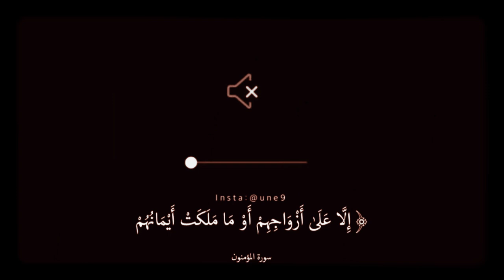ترتيل جميل للقارئ رعد محمد الکردي - سورة المؤمنون كاملة HD 1080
رعد محمد الکردي - سورة المؤمنون HD 1080
HD1080
رعد بن محمد الكردي " قراءة لما تيسر من سورة طه (1- 103) ليلة 29 رمضانأذان يفوق الوصف بصوت الطفل الكفيف على البواطي مع القارئ الشيخ إبراهيم وائل أبو بكر

مجموعة_مواقع_مداد | موقع إسلامي يحتوي على تلاوات القرآن الكريم الخطب و المحاضرات الصوتية والمرئيةKapıdaki kör çocuğun sesiyle abartılı kulaklar okuyucu Şeyh Ibrahim Wael Abu Bakr ile birlikte

 # Mjmuah_mwaqa_madad |  İslami site Kur'an-ı Kerim okur konuşmalarını içerir ve sesli ve görüntülü dersler verirMini Food　Curry and Rice 食べれるミニチュア　カレーライス

ロールアイス Roll Ice Cream 本場タイ no,4 4k smoothQ

今回はチョコレートمسابقة مزامير داوود لصغار حفظة القرآن الكريم اعداد و تقديم رضوان حسين
شاهد التحدي الجدي ليوسف حنشي الطفل المتوحد بالنصف النهائي لمزامير داوود ليثبت للجميع انه معجزة حقيقيةاعجاز فريد من نوعه يوسف الطفل المتوحد الصغير الجزائري ينافس كبار قراء العالم من مسابقة مزامير داوودالطفل السوري الذي جعل الشيخ محمود الحسنات يبكي بحرارة على الهواء مباشرة

للقران الكريم
quran recitation quran mp3 INDONESIA
al quran quran pak holy qur'an greatest signs
beautiful سینا فتحی
most beautiful بکا
the most beautiful quran recitation بکاء الجمهور
amazing crying
beautiful audio ابکت یبکی المستمعین لجنة التحکیم
beautiful audio
mp3

voice
by child
beautiful with english translation
beautiful dailymotion
sheikh ragheb ghalwash
من اروع الاصوات
أجمل الأصوات
En Güzel Sesi
Sesi Çok Güzel
Cocuk,Küçük Çocuk,Küçük Hafız
صوت يبكي الحجر
قرآن فارس,
قرآن فواتح,
قرآن فجر,
اجمل صوت قرآن فى العالم,
قرآن ف,
قرآن غافر,
قرآن غامدي,
قراءة قرآن غريبة,
غامدی قرآن,
قرآن ربي غايتي,
غیبت در قرآن,
قرآن يا غالي,
غامدی قاری قرآن,
قرآن عربي غير ذي عوج,
تلاوت غمگین قرآن,
قرآن عجمي,
قرآن عبد الباسط,
قرآن عبس,
قرآن عبد الجليل,
قرآن عبدالعالم الجبري,
قرآن عبد الباسط عبد الصمد,
قرآن عدنان المعلم,
قرآن عبد الباسط مساجد نوادر سورة مريم,
قرآن عم يتساءلون,
قرآن عبد الباسط عبد الصمد mp3,
قرآن ع,
قرآن طفل,
قرآن طه,
قران طيور الجنة,
قرآن طفل ايراني,
قرآن طرد الجن,
قرآن طور عراقي,
قرآن طويل,
قرآن طور عراقي حزين,
قرآن طفل صغير,
قرآن ضد السحر,
قرآن ضد الحسد,
قرآن ضد العين والحسد,
قرآن صوت,
قرآن صغار,
قرآن صوت جميل,
قرآن صوت اطفال,
قرآن صبحي,
قرآن صوت جميل جدا,
قرآن صباح,
قرآن صوت حزين,
قرآن صوت عذب,
قرآن شفاء,
قرآن شريم,
قرآن شتوي,
قرآن شيعي,
قرآن شيخ منصور,
قرآن شهر رمضان,
قرآن شحات
Kuran Ücretleri,
 Kuran Fouath,
 Kur'an-ı Kerim
 Dünyadaki en güzel Kuran sesi,
 Kur'an-ı Kerim,
 Kuran Ghafer,
 Kur'an-ı Kerim
 Tuhaf bir Kur'an okumak,
 غامدی قرآن,
 قرآن ربي غايتي,
 Ghaybet Der Kuran,
 Kuran O Ghali,
 غامدی قاری قرآن,
 Ogg olmayan bir Arap Kuranı,
 تلاوت غمگین قرآن,
 Kuran Ajami,
 Kur'an-ı Kerim Abdul Basit,
 Kur'an-ı Kerim,
 Kur'an-ı Kerim Abdul Jalil,
 Kuran Abdul Aalem Jabri,
 Kuran Abdul Basit Abdul Samad,
 Kuran Adnan Al-Mualem,
 Kuran Abdul Basit Camiler Surat Suresi,
 Kuran sorar,
 Kuran, s.
 Kuran çocuğu,
 Kuran Taha,
 Cennet kuşu
 Kuran İranlı çocuk,
 Kur'an, cinlerin kovulması,
 Kuran Irak sahnesi,
 Uzun Kur'an
 Kuran Irak sahnesini üzdü,
 Kur'an-ı Kerim küçük çocuk,
 Sihire karşı Kur'an,
 Kıskançlığa karşı Kur'an,
 Göze ve kıskançlığa karşı Kur'an,
 Kuran sesi
 Genç Kur'an
 Kur'an-ı Kerim güzel ses
 Çocukların Kur'an Sesi,
 Kuran Subhi,
 Kuran çok güzel ses
 Kur'an-ı Kerim,
 Kuran üzgün ses,
 Kur'an-ı Kerim tatlı,
 Kur'an-ı Kerim şifa,
 Kur'an-ı Kerim,
 Kış Kur'an
 Kuran Shi'a,
 Kuran Şeyh Mansour,
 Kur'an-ı Kerim
 Kur'an-ı Kerim